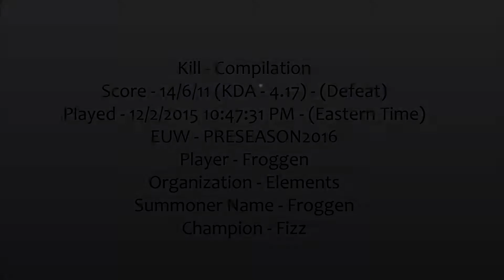Froggen plays Fizz | Kill Compilation | Defeated | Score - 14/6/11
TL;DW - This video is a compilation of Froggen's kills during the course of this game. It's nothing flashy. Just the player's plays in chronological order. Enjoy(?)~
Score - 14/6/11 (KDA - 4.17) - (Defeat)
Played - 12/2/2015 10:47:31 PM - (Eastern Time)
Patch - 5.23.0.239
EUW - PRESEASON2016
Player - Froggen|Organization - Elements
Summoner Name(Shown in clips) - Froggen
Champion (Shown in clips) - Fizz